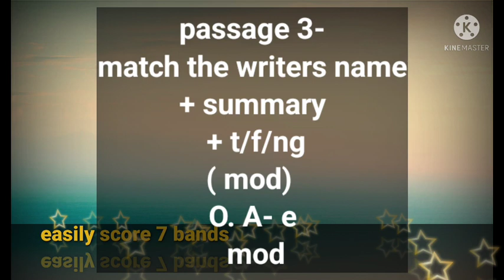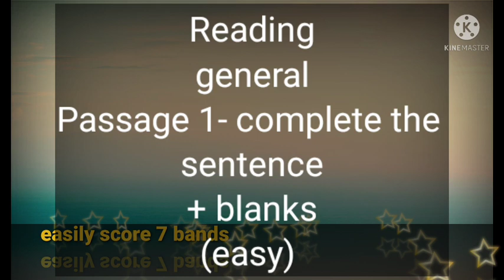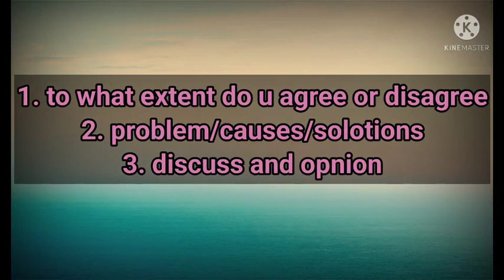4 june 2022 ielts exam prediction ||academic and general